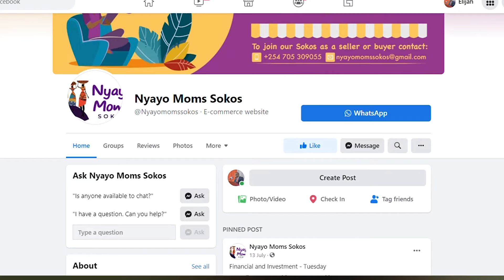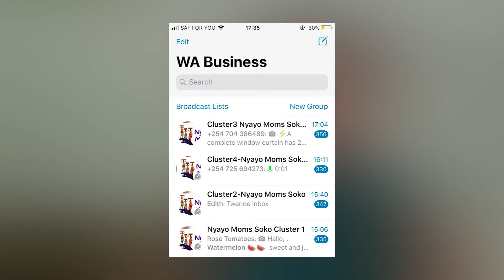Harnessing social media for business opportunities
Taking advantage of the largest home community in Nairobi, Maureen of NyayoMoms Sokos created a platform- a one stop shops for women to trade and transact in their Nyayo Estate community which hosts 5700 homes. This forum allows the women to engage in two-way messaging with their customers through an app they likely already use for everyday conversations.